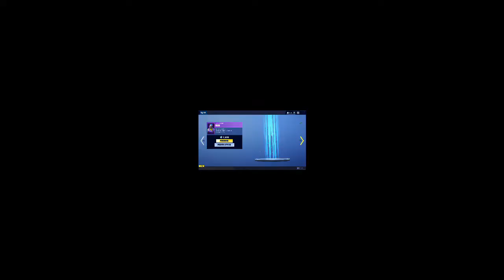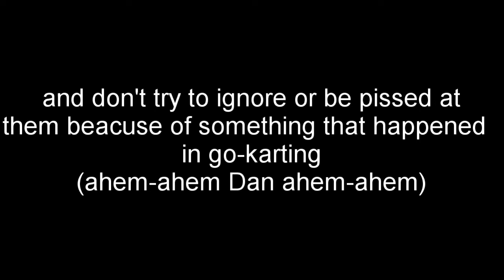Fortnite with the lads 4